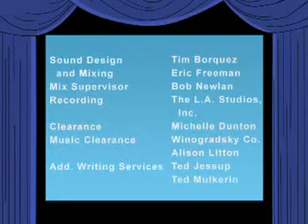Family Guy- Super Mario